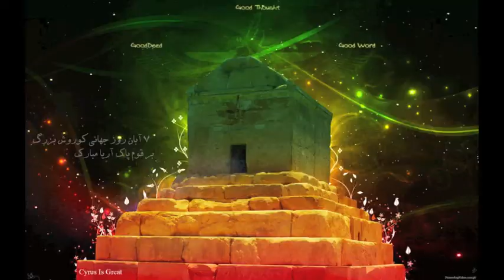PERSIA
Persia, Persian warriors, cities, Persian music
i hope everyone like it